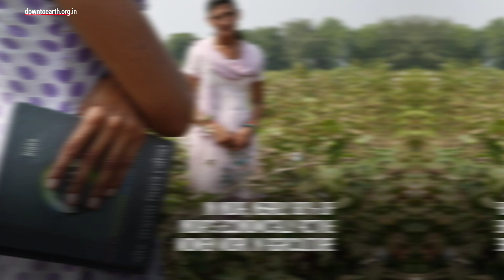Nearly 85% rural women are engaged in agriculture but only 13% own land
On women’s day 2019, the United Nations’ International fund for Agricultural Development (IFAD) has launched a global campaign to bring gender parity in agriculture. The campaign ‘Real Groundbreakers’ is aimed at building awareness for equal access for women to resources and opportunities. Through this digital campaign, IFAD hopes that people around the globe will stand up for   1.7 billion rural women and girls. Women makeup 43 per cent of the global agricultural labour force.